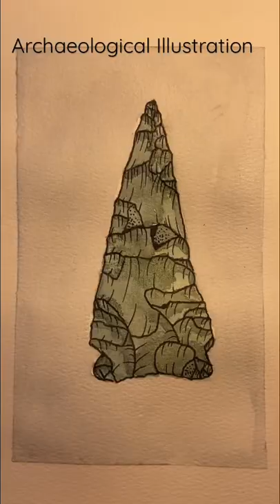Archaeology! 5,000 Year Old Spear Point Illustrated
An archaeological illustration and painting of a 5,000 year old Vosberg projectil point from Connecticut.